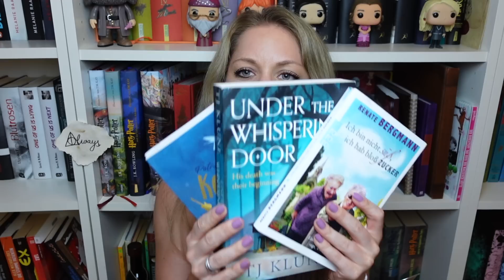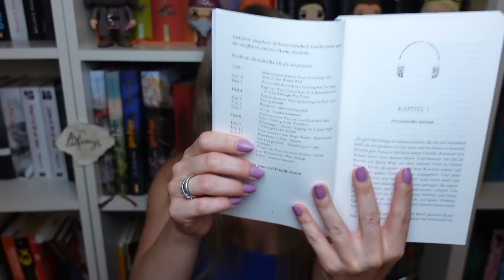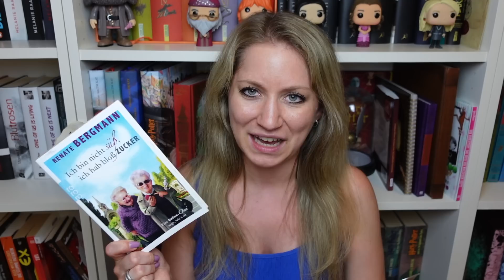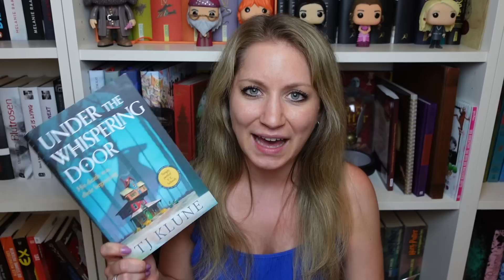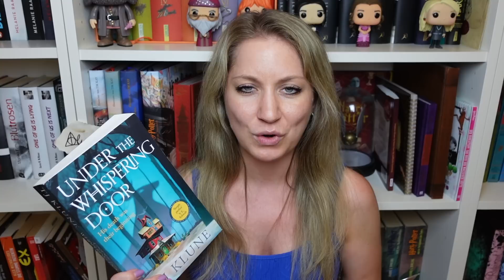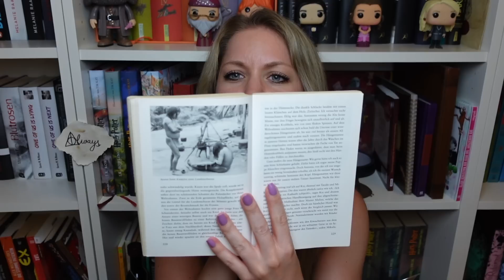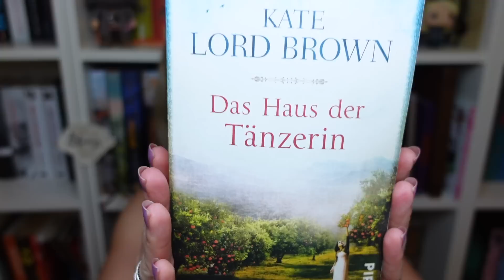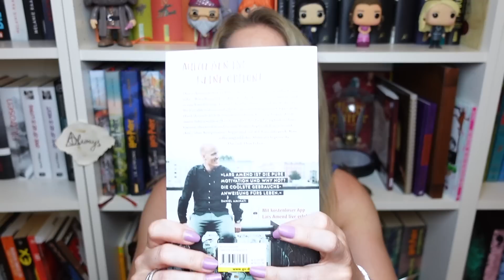Diese Bücher nehme ich mit in den Urlaub ☀️🌊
Hallööööchen,

Diesmal zeige ich dir in einem ziemlich chaotischen Video, welche Bücher ich mit in den Urlaub nehme. Einige davon haben mich schon im Urlaub begleitet, andere nehme ich jetzt erst mit. Ist ein bunter Mix aus allem und bereitet mir hoffentlich viele schöne Lesestunden!
Sag mir in den Kommentaren doch gerne, was für ein Kofferpacktyp du bist, welche Bücher du mit in den Urlaub nimmst, wie du deinen Urlaub verbringst und o du eins oder mehrere der gezeigten Bücher bereits selbst gelesen hast.

Alle Infos zu Bookbeat:
Schau dir gerne Bookbeat einfach mal an! Ich nutz es wirklich viel und liebs.

Acht Wochen kostenlos Bookbeat nutzen - mit folgendem Code: expectobooktronum

und mit meinem Code expectobooktronum sparst du auch noch Kohle.